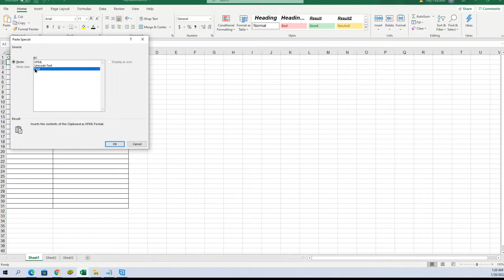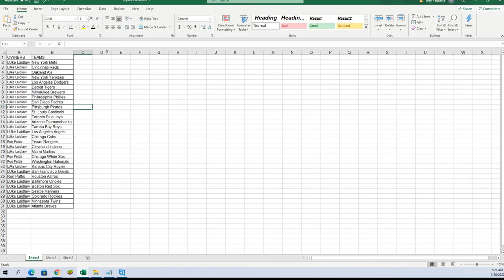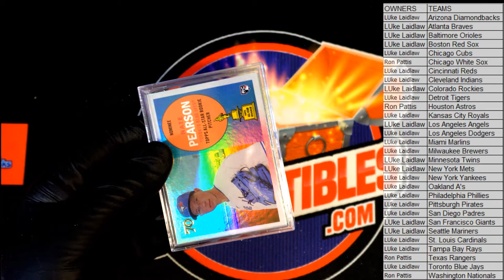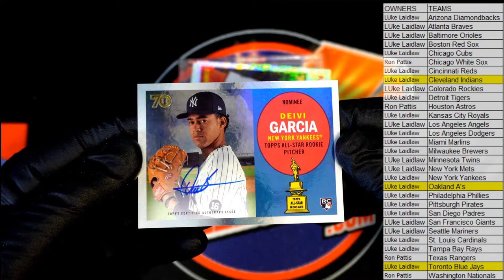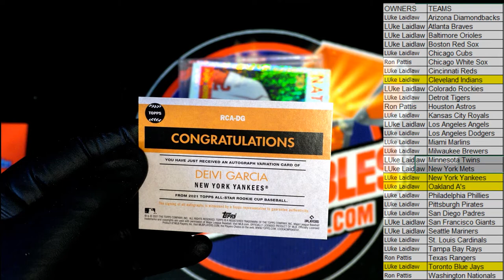2021 Topps All Star Rookie Cup Baseball ID 21TOPPSALLSTAR121